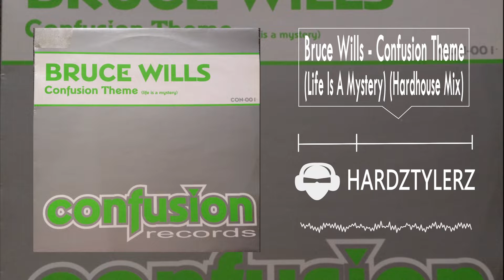Bruce Wills - Confusion Theme (Life Is A Mystery) (Hardhouse Mix)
Year: 2002
Label: Confusion Records
Genre: Hardstyle